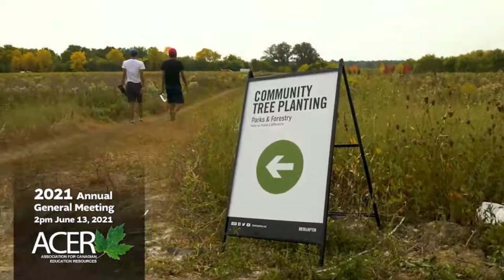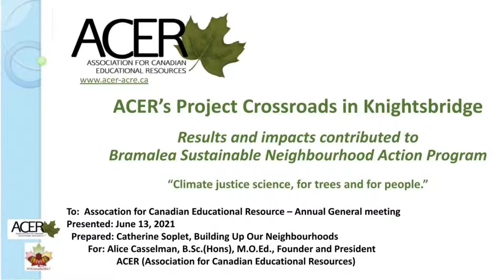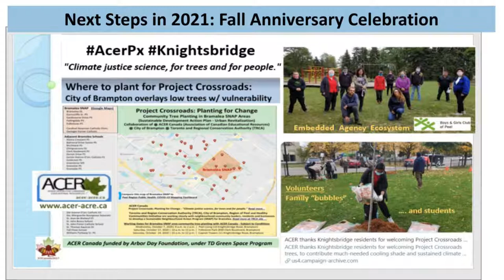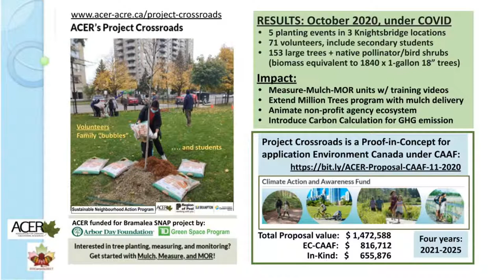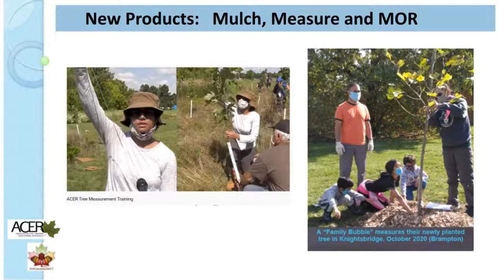2021 AGM - Association for Canadian Education Resources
Join us for a livestream of the Annual General Meeting for ACER. Sunday June 13 at 2pm.